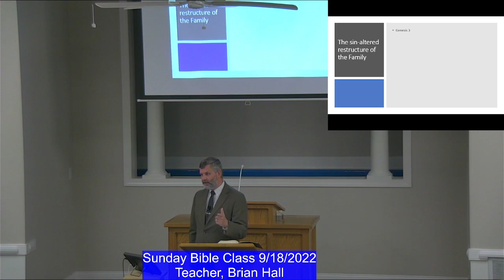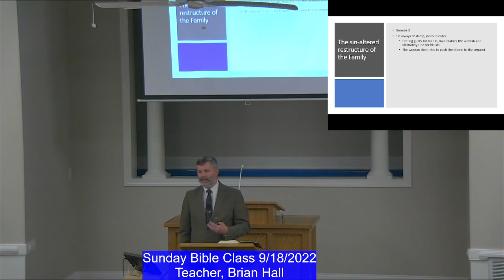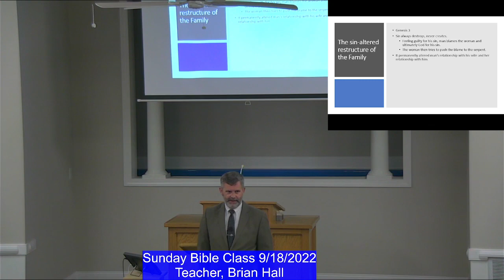9-18-22 "3. The Foundation of the Family - Part 2" (Brian Hall)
Sunday Morning Bible Study 9-18-22
Home Builders Series